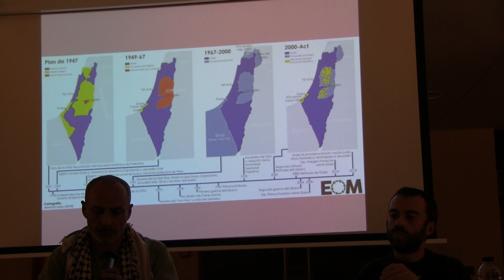Explicaciones de Ibrahim Abiat 1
Charla y Debate ¿Qué está pasando en Palestina? Aragón con Palestina
Ibrahim Abiat ( Casa Palestina de Aragón ) Carlos García ( Campaña Aragón con Palestina )
Miércoles 13/12/2023 alas 19.00 h. Centro de mayores de Tarazona
Concentración y lectura de manifiesto, Puente del carrico de la Miguelina a las 20.00h
 El genocidio de Gaza y la complicidad de Europa
    Nunca como hasta ahora ha sido tan palpable la pérdida de libertades y de derechos que para los propios ciudadanos y ciudadanas de Europa supone la posición política adoptada por nuestros gobernantes